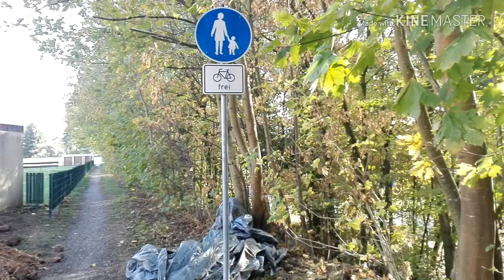🔴 Zeit für einen Abgang? • Herzberg am Harz • Vlogger Dir einen ... 🙂🌍🙂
Wer ist in unserer Stadt, vielleicht sogar mit einem dieser neuartigen E-Fahrräder, nicht gerne unterwegs? ...

Eine schöne Strecke, insbesondere, wenn es eine zusätzliche Brücke über die Sieber, auf Höhe des Jugendzentrums gäbe, könnte über eine Auffahrt beim Stadion zur Lonauer Straße führen.

Das würde die Pizzeria Milano sicherlich für einige Herzberger erreichbarer machen und Menschen hätten, andererseits, von der Siedlung unter dem Heuer, eine schönere Strecke in die Stadt, wenn sie zu Fuß, oder mit dem Rad unterwegs sind.

Das Juz, das Stadion und auch unser Domeyerpark könnten von einer günstiger gelegenen Abfahrt, von der Rosenstraße, profitieren.

Heute habe ich mir diese Ecke angeschaut und ich finde, daß Platz für eine entsprechende Erweiterung der Wege dort zu genüge vorhanden wäre! ...

Klar sind solche Vorschläge nur in den Wind gesprochene Worte, aber unsere Innenstadt würde dann über die Hagenstraße und weiter über die Durchgänge zum Kino und zum Café Meyer erreicht werden, was sicherlich auch zu Belebung der Flaniermeile führen könnte.

Wer sich von der Siedlung unter dem Heuer mit dem Auto auf den Weg macht, der wird auf die Straßen geführt, welche einen aus der Stadt hinaus leiten.

Vielleicht wären bessere und gut zu begehende und mit dem Rad zu befahrende Wege, abseits der Hauptverkehrsstraßen, eine Antwort und Hilfestellung für all jene, die das Auto auch mal stehen lassen wollen und dennoch bequem kleiner Erledigungen in der Stadt und eben nicht andernorts erledigen wollen. - Klar soweit? ...

Gerade Besucher des Stadions, insbesondere bei größeren Veranstaltungen, würden sich sicherlich übere eine bessere Erreichbarkeit freuen.

Ich hätte Spaß an einem besser gelegenen Aufgang zur Lonauer Straße ...

"Weil sie es in ihrem Elternhaus unerträglich findet, haut Ester von zu Hause ab.
Aber der Trip entwickelt sich zum Albtraum. Und mit was für üblen Typen ist sie da bloß unterwegs?
Ist das etwa die Freiheit, nach der sie gesucht hat?
Gut, dass sie nach vier Wochen wieder daheim in ihrer heilen Welt ist..."

🌲 Glück auf! ... 🙂🌍🙂

( Verfügen Sie über Sprachkenntnisse? • Möchten Sie bei der Übersetzung der Beschreibungen und der Untertitel helfen? • Hier finden Sie Videos, für welche Sie Übersetzungen erstellen können

🔴 YouTuber? • Treten Sie oben der Community bei! • Die nehmen jeden! ... 🙂🌍🙂